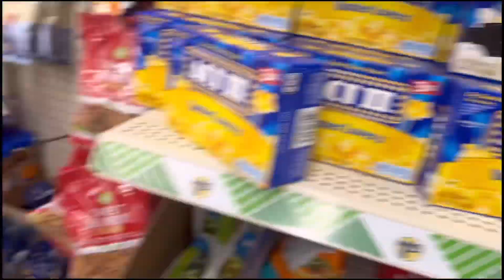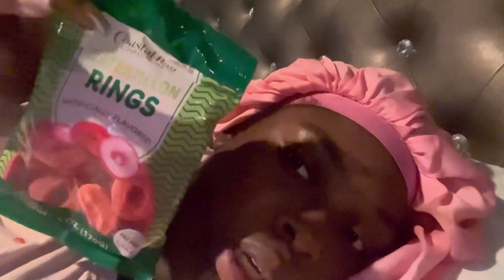Vlogmas Day 10| Christmas Movie Night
Don’t Owe Rights To Any Music In The Following Video.

Apps Used To Make This Video ~@vlloofficial ,And @Picsart .